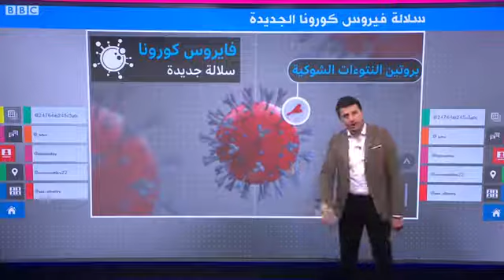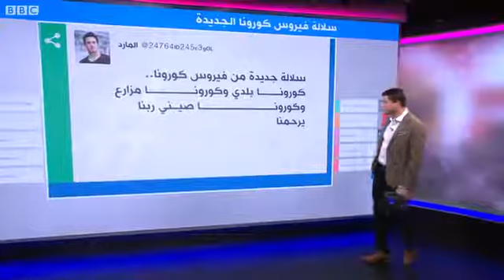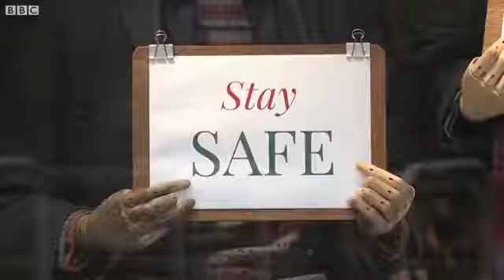ما_الذي_نعرفه_عن_سلالة_فيروس_كورونا_الجديدة_حتى_الآن